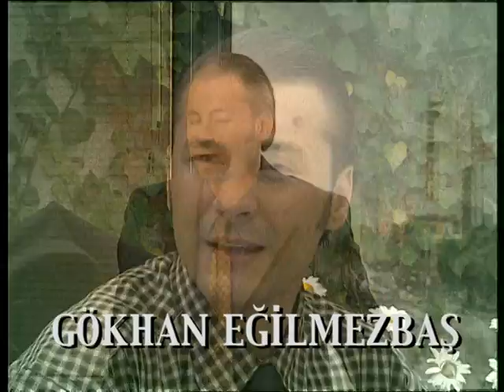Küçük Besleme - 131.Bölüm